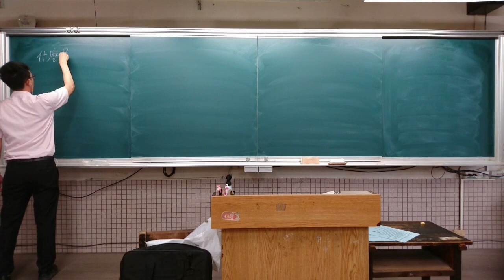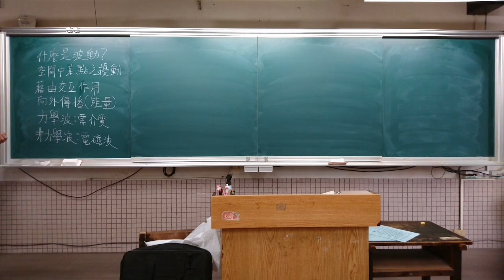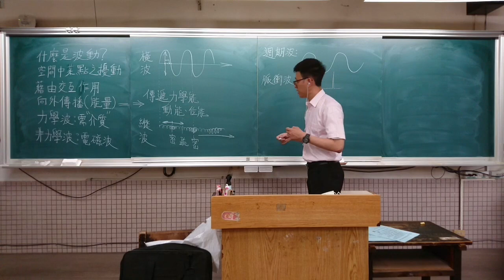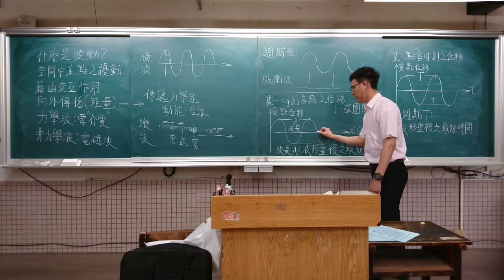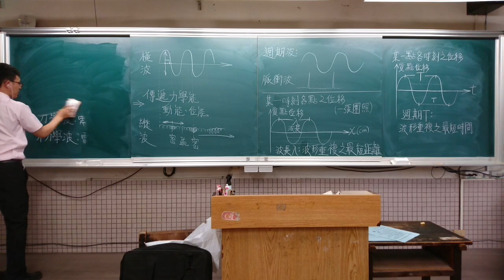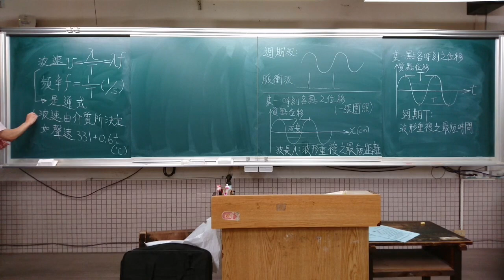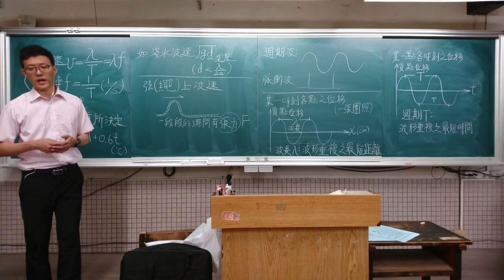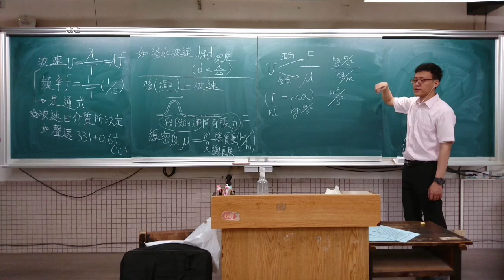2021 06 16 08 19 選修物理(上)重修班5